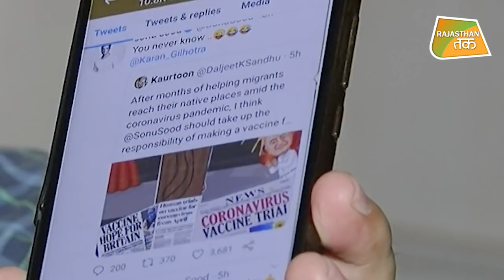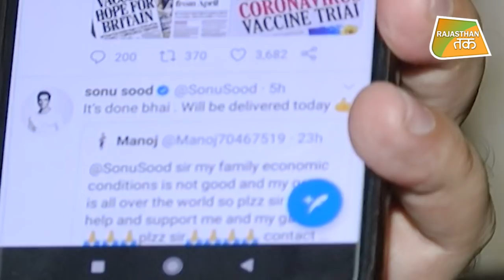RAJASTHAN के ATHLETE के लिए SUPERHERO बने SONU SOOD !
SONU SOOD HELPS RAJASTHAN ATHLETE
RAJASTHAN के ATHLETE ने ट्वीट करते हुए लिखा, 'सोनू सूद सर मेरे परिवार की आर्थिक स्थिति अच्छी नहीं और मेरा खेल पूरी दुनिया में है। इसलिए प्लीज सर मेरी मदद कीजिए और मेरी और मेरे खेल को सपॉर्ट कीजिए...उसके बाद जरूरमंदों की हरसंभव मदद करने वाले SONU SOOD  REPLY करते हुए लिखा, 'आज डिलीवर हो जाएगा।'